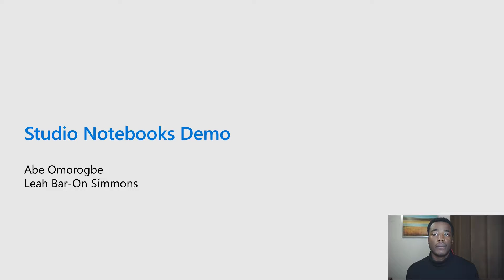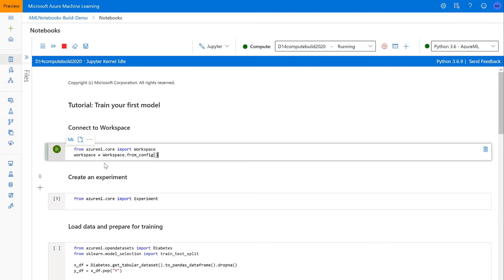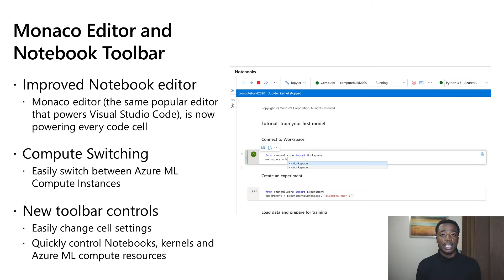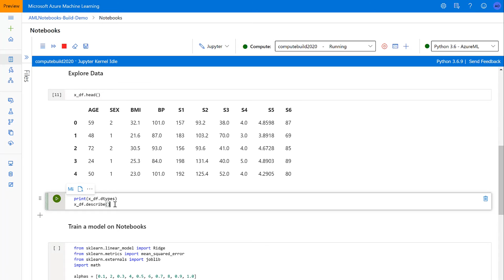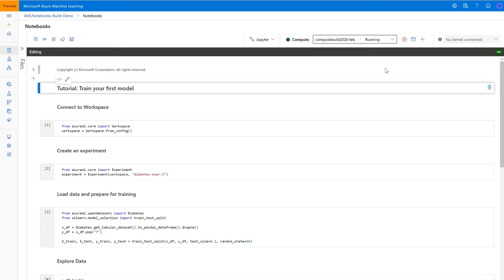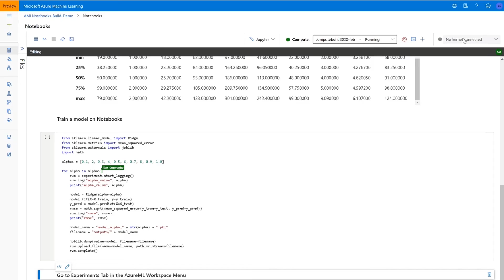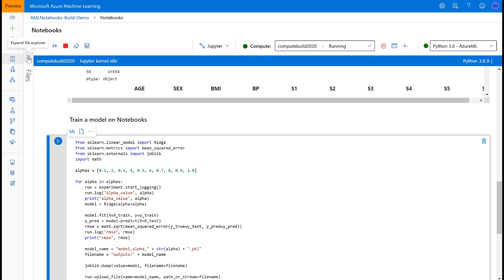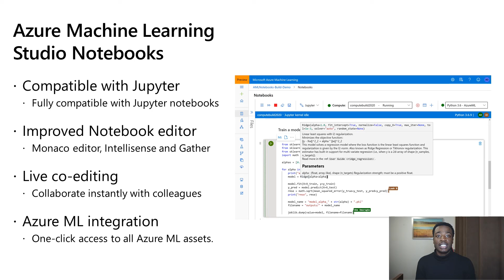Edit and run Jupyter notebooks without leaving Azure Machine Learning studio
Notebooks in Azure ML Studio is a new first in-class notebook authoring experience packed with features that make it easier to create, edit and collaborate on machine learning notebooks and files directly in Studio UI.